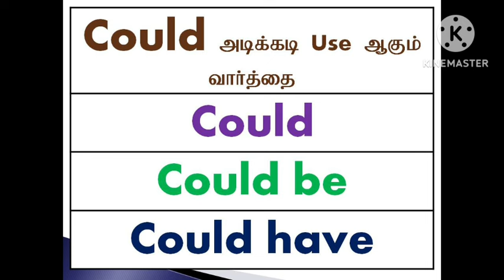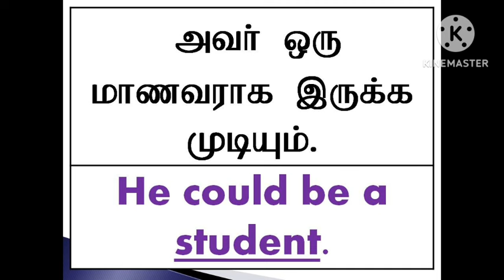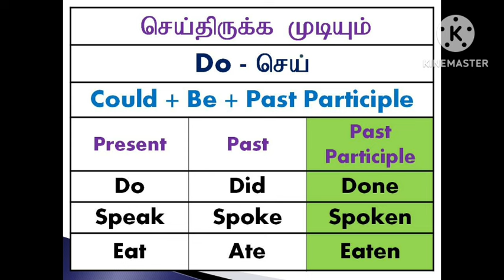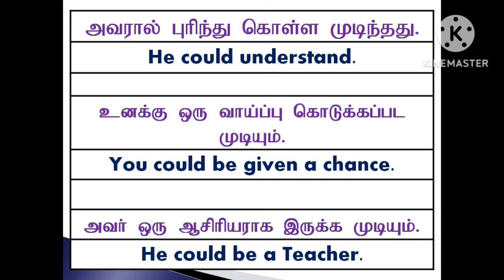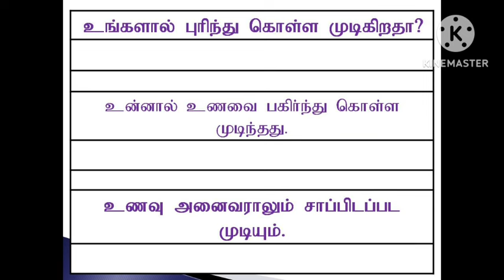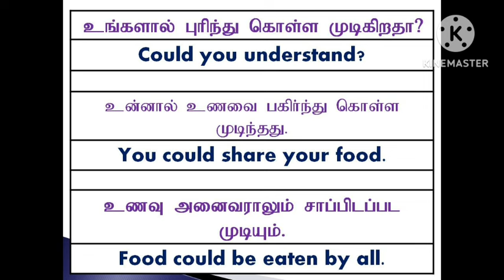Could Be | Could Have | Sen Talks | Spoken English Grammar | Online English Class